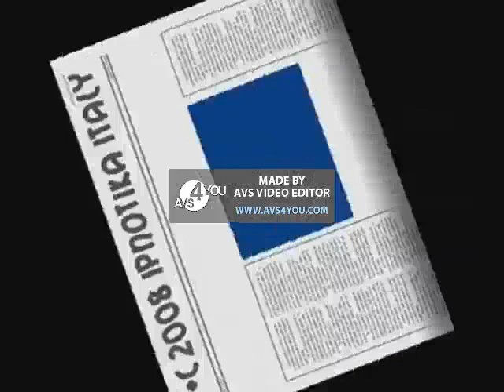Poozee Yakety Sax Uyghur Version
Uyghur Poozee Sax